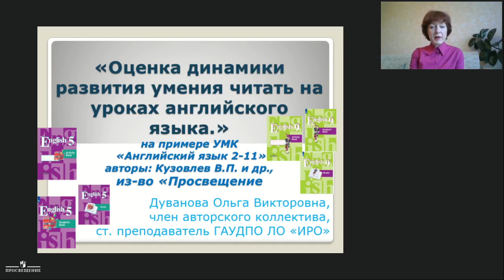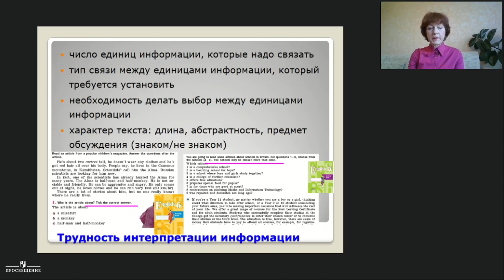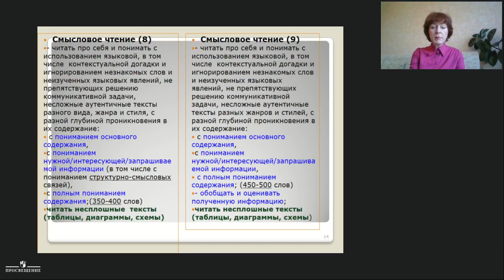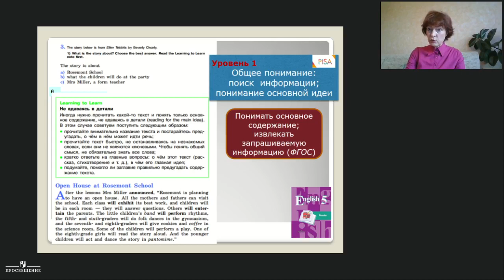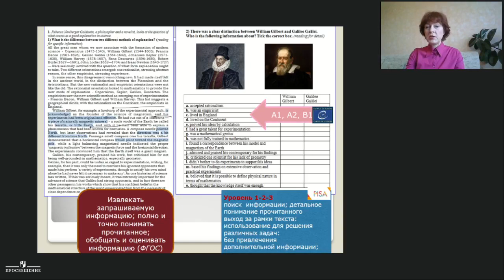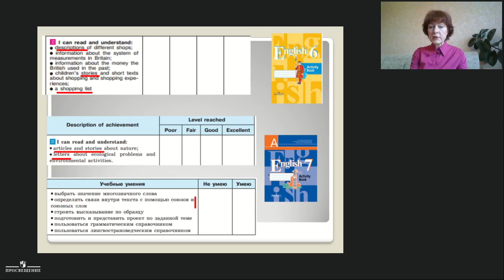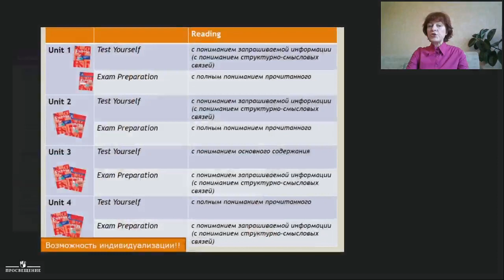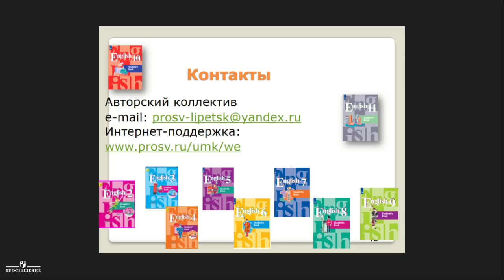ОЦЕНКА ДИНАМИКИ РАЗВИТИЯ УМЕНИЯ ЧИТАТЬ НА УРОКАХ АНГЛИЙСКОГО ЯЗЫКА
ОЦЕНКА ДИНАМИКИ РАЗВИТИЯ УМЕНИЯ ЧИТАТЬ НА УРОКАХ АНГЛИЙСКОГО ЯЗЫКА. (НА ПРИМЕРЕ УМК «ENGLISH 2-11» АВТ. КУЗОВЛЕВ В.П. И ДР., «ПРОСВЕЩЕНИЕ»)

Дуванова Ольга Викторовна, член авторского коллектива, старший преподаватель ГАУДПО ЛО «ИРО»